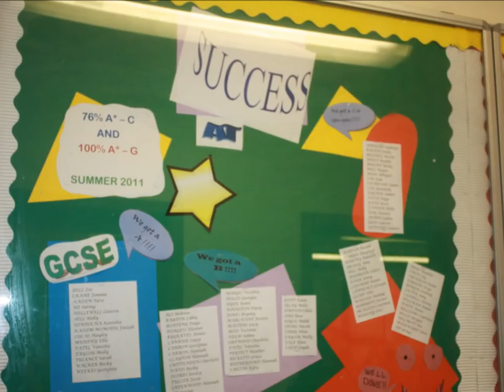Blackfen and HSV